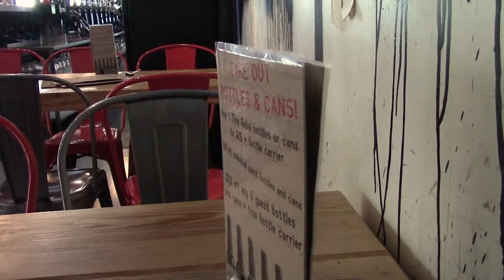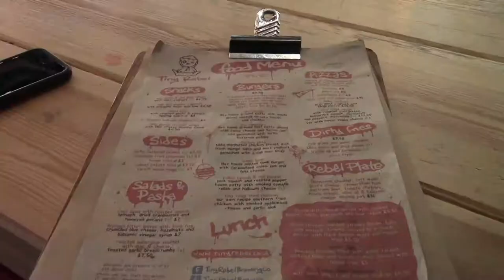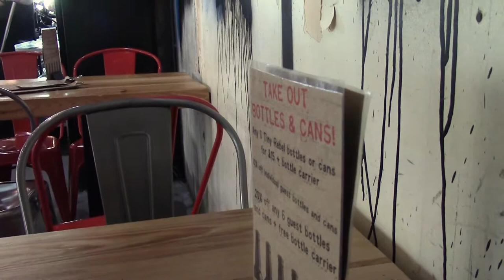The Last Small One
It's getting lighter. I was taking an Apple Pay powered Emergency Beano to Newport. New tables from the closing Tom Toya. Pre Beast from the East and a Tiny Little Bear. Top Untappd.